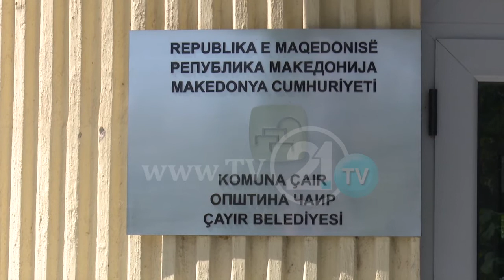Во Чаир над 10 илјади дивоградби, партиите уште размислуваат како да го решат овој проблем